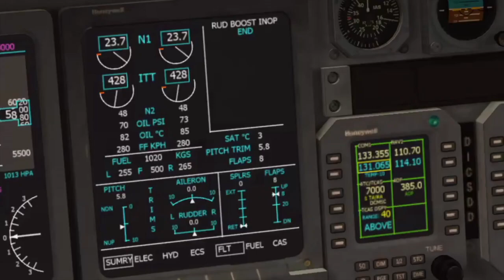Flight - X-Plane 11 Movie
All clips are taken from X-Plane 11 flight simulator. Basically a fan-made trailer for X-Plane 11
AND BY THE WAY! F1 cars also fly. They "fly around corners"
~~~Hangar~~~
F-35 By --Micheal--
738 By ZIBOMOD
Mgouge/XPP A340+A330
A310 by joshua tree
787 by Magknight
A320neo by Riviere and Chai112
E-175 by SSG
Let-L410 by ksgy
Gulfstream GI-V SP By ghansen
XP race car by Ray H
Learjet 35 by ? (I dont know cannot find the link if you want it, it has a 3d cockpit)
732 RC by FlyJsim
Plugins used
Reshade by pilot83
EXTREME REALISTIC reshade preset
MDL preset
Headshake by Simcoders
Better pushback by skiselkov
X-RAAS by skiselkov
Sound 3d by JARDESIGN
X-Life by JARDESIGN
SAM by SAM World Jetways
Autogate by Marginal
~~~Scenerys Used~~~
KSFO By MisterX6
Manchester by aerosoft
Airport Environment HD
FlyAgi vegetation
US Orthophotos by Forkboy
Fly X simulations EGCC
KMGM by X-Codr
KLAX by MisterX6
KPHX by MisterX6
KHOU by Vertical simulations
KSAN by Captnchris
TNCS TFFJ, by XPFR
BGR by axmiha
VHHH by tod
WSSS by  tod
OMAA VFR and airport by Pilot83
Note: Sorry for the 720p resolution